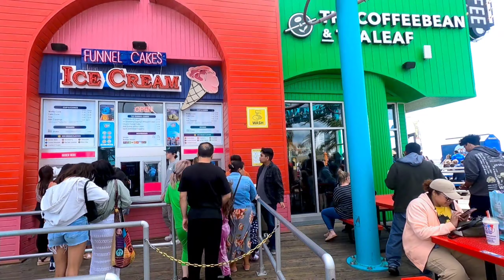SANTA MONICA PACIFIC PARK RIDES.